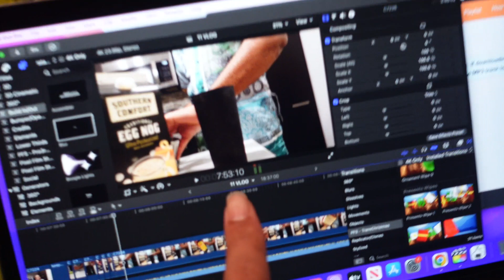VLOGMAS DAY 11 | CHRISTMAS COCKTAIL + CHILLING IN THE HOUSE + HANGING WITH FAMILY + THESE SILLY KIDS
DRINK RECIPE:
3 oz Eggnog
1 oz Vanilla Extract
1 oz Kaluha
1 oz Cold Brew
2 oz Whiskey
1 or 2 shakes of nut meg
Add peppermint for garnish or inside for a lil more flava.. ENJOY 🥂